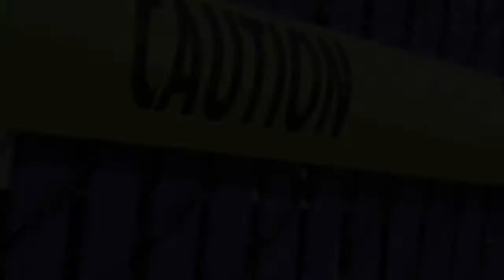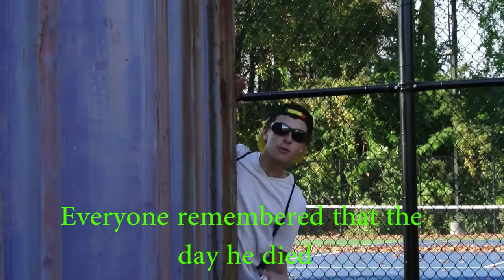Robert Millikan Rap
A Cringy rap for a science project